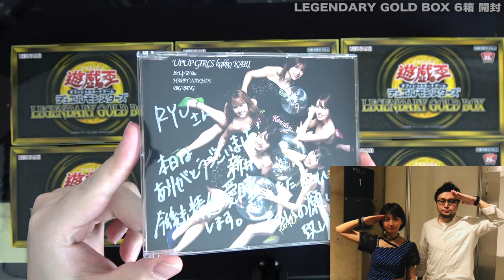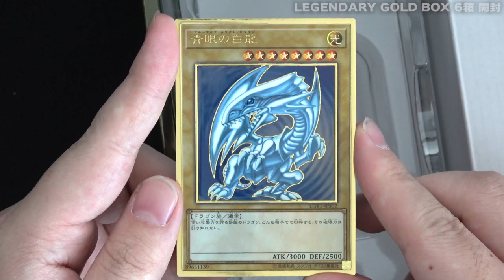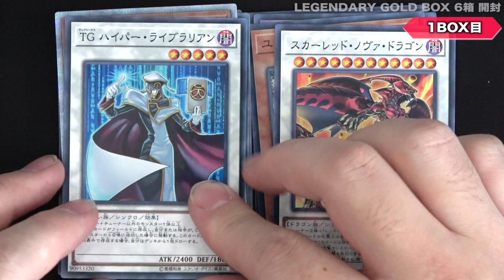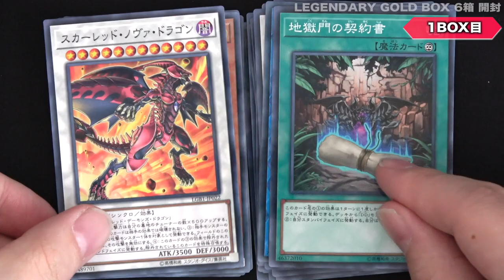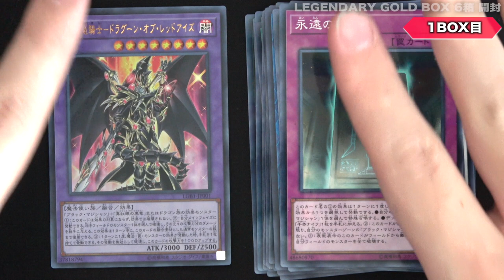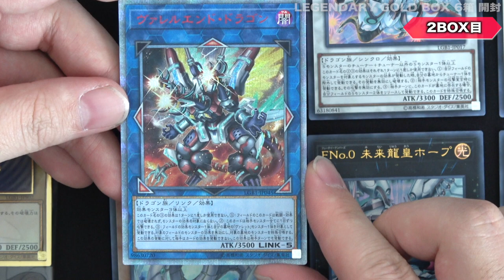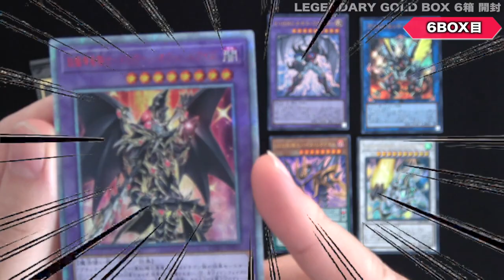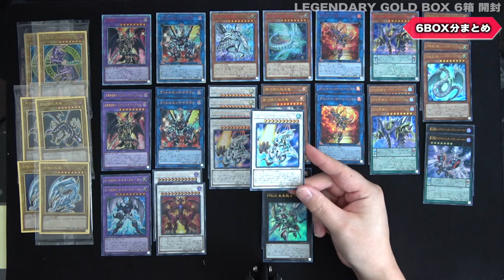【神引き】レジェンダリー・ゴールド・ボックスを開封して発狂する男【遊戯王 開封】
城之内くんとアテムで融合
ドラグーンオブレッドアイズとかいう
ぶっ壊れモンスターの20thシクを
どうしても当てたくて6箱購入という
パワープレーで解決しようとした結果ww

✅今人気の動画ピックアップ「デュエルリンクスの歴史」

🌵.Discordって何？

　sekia大佐
　ナオ。大佐
　sakayan41大佐
　六花大佐
　YH大佐
　あさひマン大佐
　koyajimatooru大佐
　ks大佐

【自己紹介】